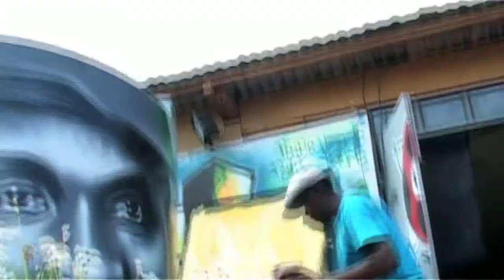SWIFT On Plug-In Show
Plug-In - Reloaded online TV Show now brings you a new segment, "Shine-On" where we put our role models on the spot and get to know them, what they like, what they hate and how they built their careers from scratch! Very exciting!. Exeptionally revealing!
This week, on Shine-On, is SWIFT: Long before graffiti art made a big splash in Nairobi's city centre, when anonymous artists worked clandestinely to create powerful political statements attacking corrupt Members of Parliament, Swift Elegwa was beautifying Nairobi estates with his own brand of graffiti art.